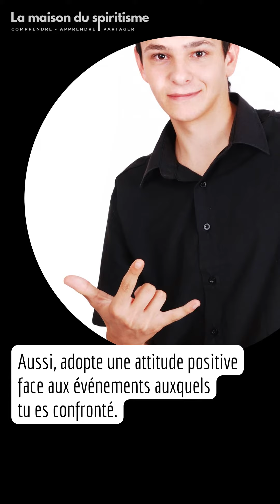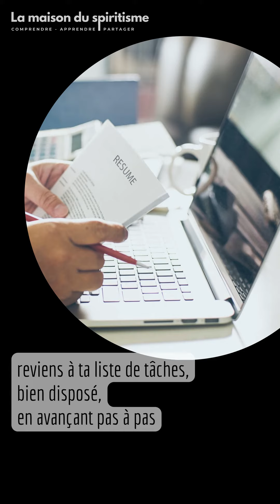AU RÉVEIL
EPISODES QUOTIDIENS
DIVALDO PEREIRA FRANCO – JOANNA DE ÂNGELIS
Chapitre I -  AU RÉVEIL

Une nouvelle journée, une nouvelle opportunité.
Chaque matin représente une concession divine que tu ne peux, ni ne dois négliger. Aussi, adopte une attitude positive face aux événements auxquels tu es confronté.

L'optimisme face aux circonstances qui surgissent ; le courage pour affronter les luttes naturelles ; la poursuite de la tâche interrompue ; et ainsi l'occasion de réaliser le programme prévu. Chaque matin est une invitation sereine pour conquérir des valeurs qui paraissent inaccessibles.
Au fil de la journée, profite des minutes sans te précipiter ni reporter ton devoir.

Ne sois pas affligé par la quantité de choses et de problèmes qui se présente à toi. Dirige chaque action vers son objectif spécifique.
Après avoir terminé une activité, commences-en une autre et, sans en retenir les désagréments, reviens à ta liste de tâches, bien disposé, en avançant pas à pas jusqu'à finaliser les devoirs que tu as planifié.

Ne reprends pas la somme des malheurs et des ennuis de la veille.
Au réveil, commence ta journée dans une joie nouvelle et sans souvenirs négatifs, mais  riche des expériences qui seront le moyen précieux d'atteindre la victoire que tu recherches.